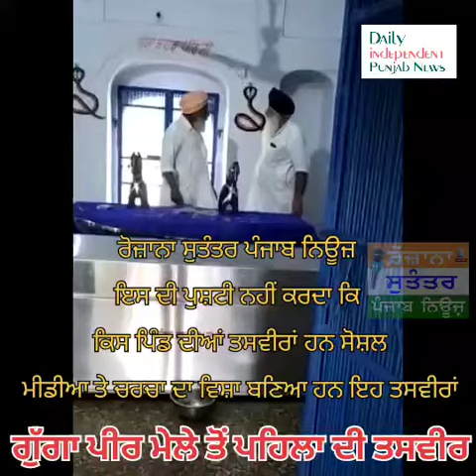ਗੁੱਗਾ ਜਾਹਰ ਪੀਰ ਤੇ ਬਜ਼ੁਰਗਾਂ ਦੀ ਵਿਡੀਉ ਆਈ ਸਾਹਮਣੇ